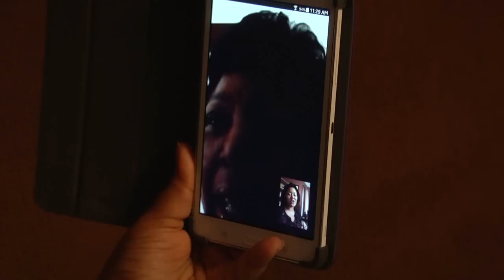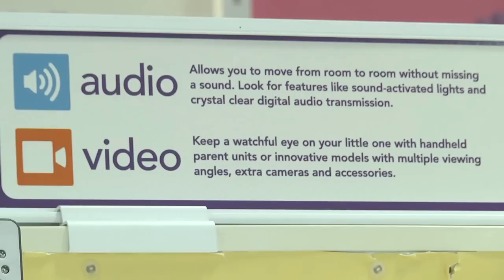Baby gadgets helpful or hurtful?